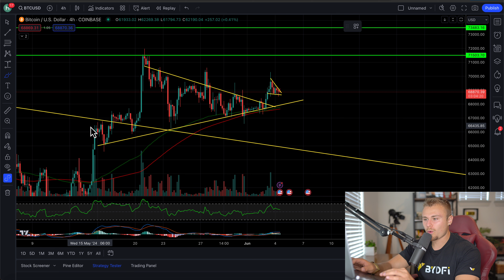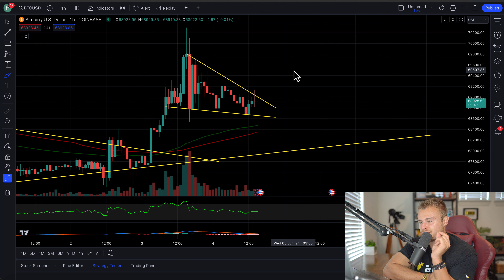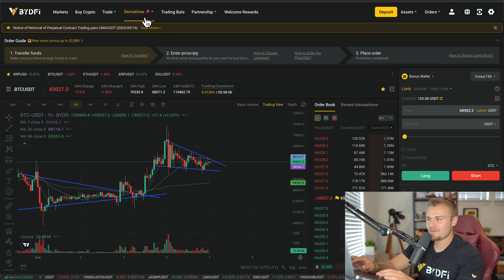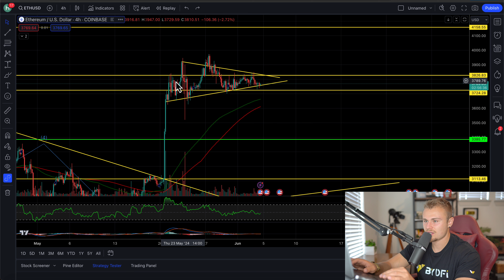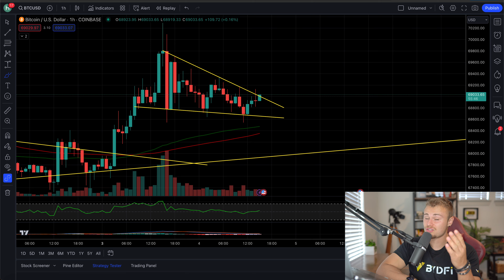XRP RIPPLE HOLDERS! *ACT NOW!* BITCOIN IS SEEING ANOTHER BREAKOUT! THE TIME IS NOW TO GET IN!!!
GET UP TO $2888 WITH BYDFI! | Short & Leverage XRP/RIPPLE

COPY MY TRADES ON FAIRDESK!
🟢Get Extra Bonus On Deposit (UP TO $100,000)

Amazon Store: